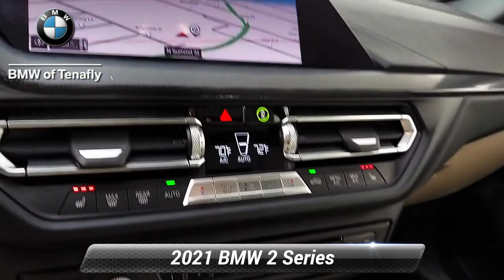Used 2021 BMW 2 Series 228i xDrive, Tenafly, NJ 7H04584S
BMW of Tenafly

SAVE $3,300.00 OFF ORIGINAL MSRP OF $41,745.00!

[RLVID:325:25d330bef52a7bee:51a836cddede9780:1]